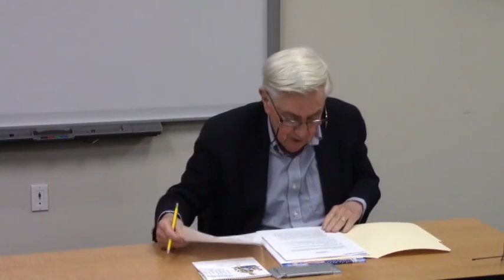Darien Police Commission 2-4-19